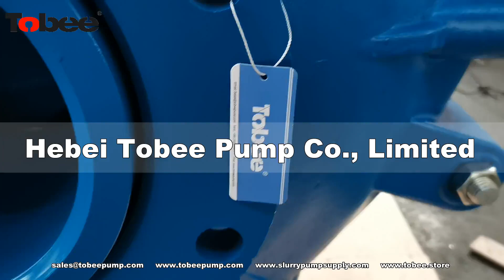Tobee® 10x8E M Centrifugal Slurry Pump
Tobee® 10x8E-M Medium Duty Slurry Pump is cantilevered, horizontal and centrifugal with double casing structure, It mainly suitable for pumping medium concentration slurries, 10x8E-M slurry pump applies in coal washer processing, handling with the fine ore and tailings in metal mine, handing combined bottom and fly ash in a thermal power station etc.